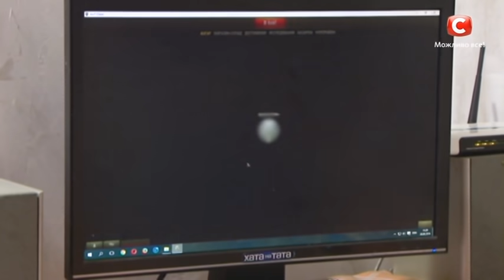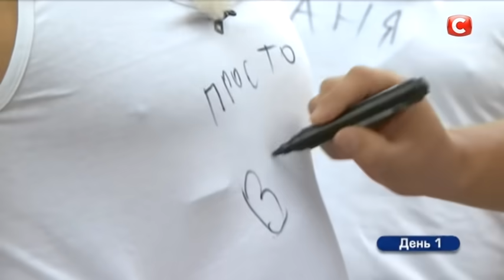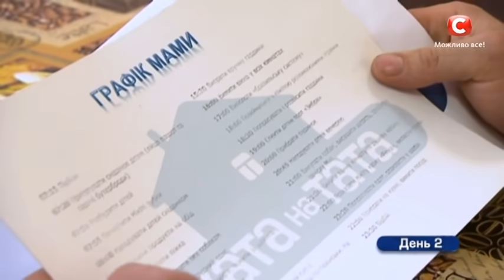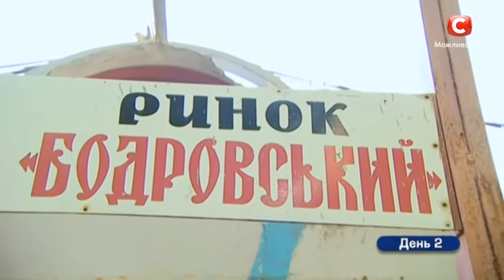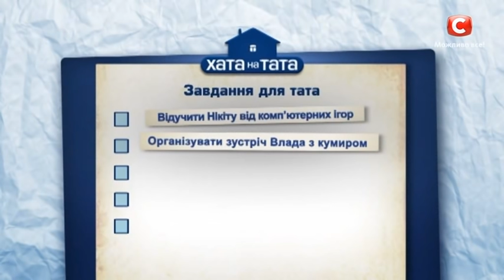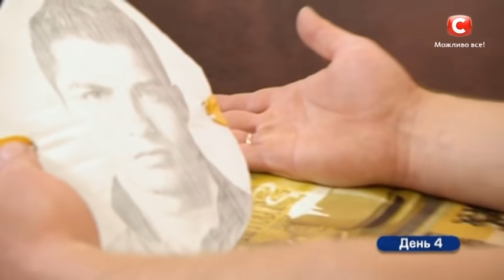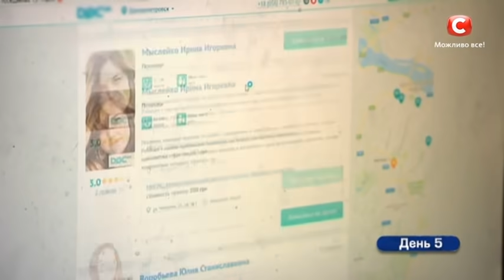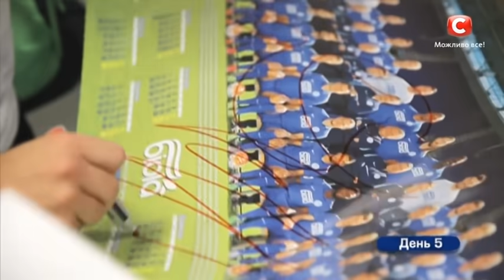Василий Герасименко | Хата на тата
Не пропустите выпуск проекта Хата на тата. Прямо сейчас вы познакомитесь с танкистом Василием. Он нашел себе самую легкую работу, которую можно было найти в Днепре, да еще и работает он два дня в неделю. А когда работы нет, Вася отдыхает и общается с людьми. Он позитивный человек, который любит поговорить везде, со всеми и обо всем. Всем он успевает за день уделить внимание, кроме собственной супруги Оли.
Оля знает Васю с 12 лет, когда за ним в селе еще все девчонки бегали. Так школьная любовь переросла в законный брак и долгую семейную жизнь. После свадьбы Вася переехал из села в город в квартиру жены и удачно поселился на ее шее. И каждый день он по 8 часов проводит за игрой в танчики, где и получил звание командира. У Оли уже нет сил бороться с мужем-лентяем, ведь она просит о помощи и поддержке, а он не слышит. За перевоспитание Василия возьмется Хата на тата, которая покажет Васе, какая трудная на самом деле жизнь у его жены. Как же Вася будет жить целую неделю без супруги – смотрите в выпуске проекта Хата на тата!